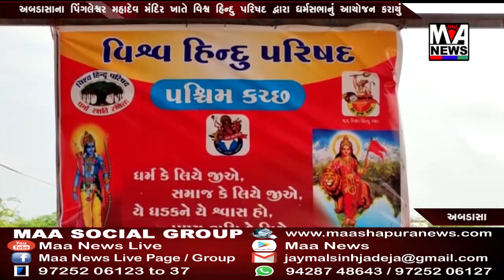અબડાસાના પિંગલેશ્વર મહાદેવ મંદિર ખાતે વિશ્વ હિન્દુ પરિષદ દ્વારા ધર્મસભાનું આયોજન કરાયું